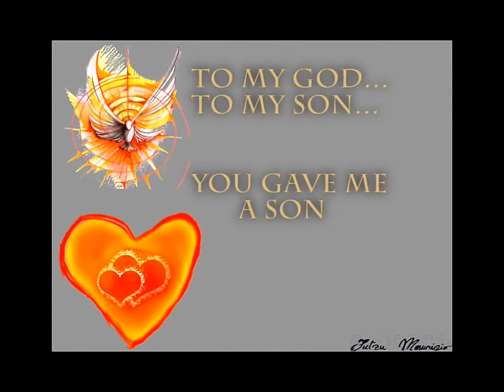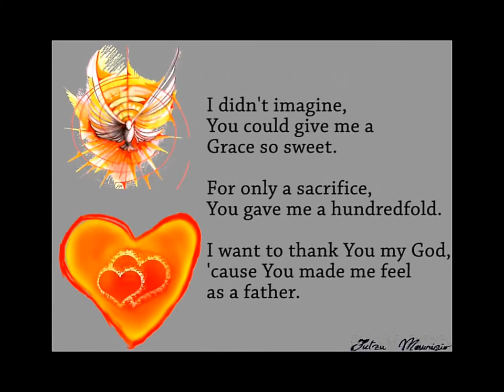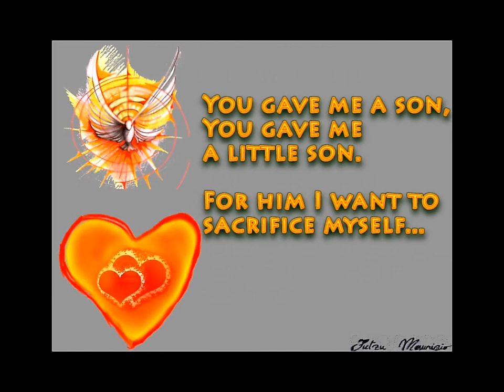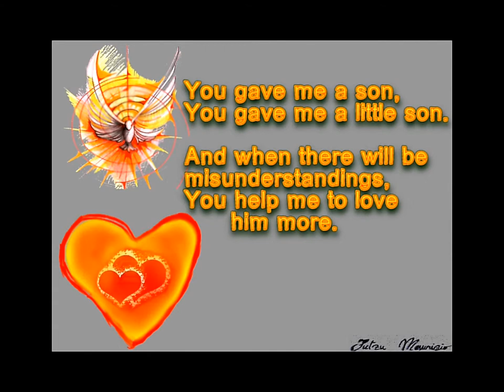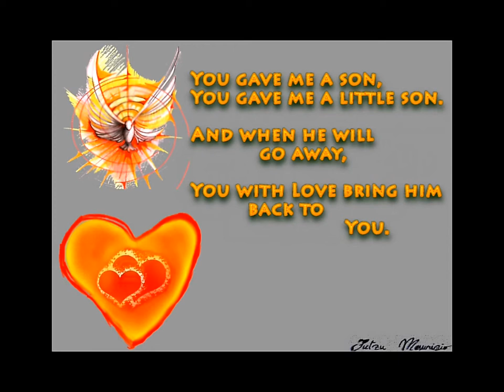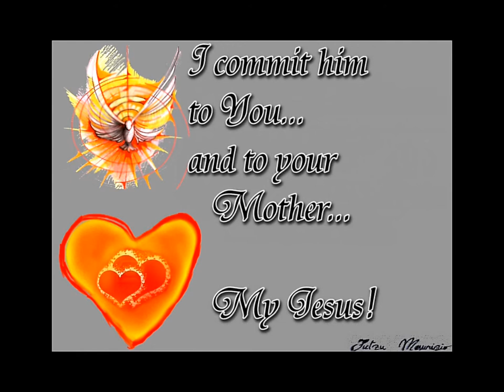To my God...to my son... (You gave me a son)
Testo Inglese ed Italiano -- English and Italian text

I didn't imagine, You could give me a Grace so sweet.
For only a sacrifice, You gave me a hundredfold.

I want to thank You my God, 'cause You made me feel as a father.

 You gave me a son, You gave me a little son.
 For him I want to sacrifice myself, as you do.

Oh I beg You my Lord; teach me to be a holy help for him.
Please, remind me, He isn't mine, but yours.

Mind our fraternity and don't allow the devil to part us;
but your Light shines in our hearts, forever.

And when there will be misunderstandings, You help me to love him more.

And when he will go away, You with Love bring him back to You.

I commit him to You... and to your Mother, my Jesus.

Io non immaginavo che Tu potessi darmi una Grazia così dolce.
Per una sola rinuncia (un solo sacrificio) Tu mi ha dato il cento per uno

Io voglio ringraziarTi mio Dio, perchè Tu mi hai fatto sentire come un padre

 Tu mi hai dato un figlio, Tu mi ha dato un piccolo figlio (figliolino)
 Per lui io voglio sacrificarmi, come fai Tu.

Oh Ti prego mio Dio, insegnami ad essere un Santo aiuto per lui.
Per favore, ricordami che lui non è mio ma tuo.

PrendiTi cura della nostra fratellanza (del nostro rapporto) e non permettere che il diavolo ci divida;
ma la tua Luce splenda nei nostri cuori, per sempre.

 Tu mi ha dato un figlio, Tu mi hai dato un piccolo figlio (figliolino).
 E quando ci saranno incomprensioni, Tu aiutami ad amarlo di più.

 E quando lui si allontanerà, Tu con Amore riportalo a Te.

Io lo affido a Te... ed a tua Madre, mio Gesù!